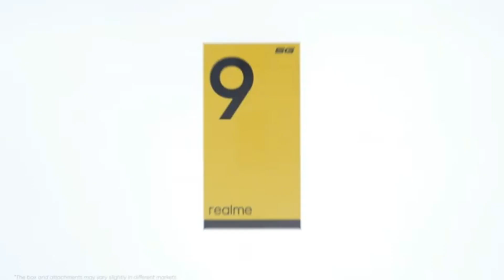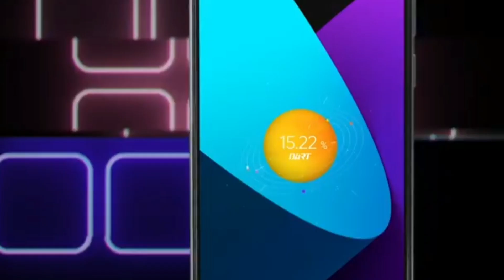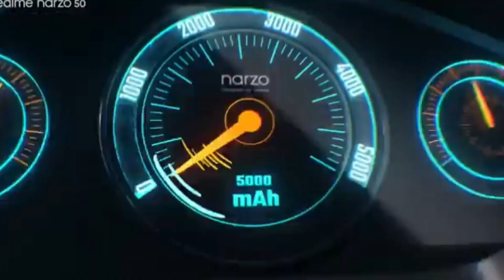Top Realme Phone Under 15000 | top 3 best realme phone under 15000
Topic Cover :

top realme phone under 15000
top 3 best realme phone under 15000
best phone under 15000
Realme gaming phone under 15000
Realme phone under 15000 6gb ram
Realme under 15000
realme 9
realme 9 5g review
technology smartphone